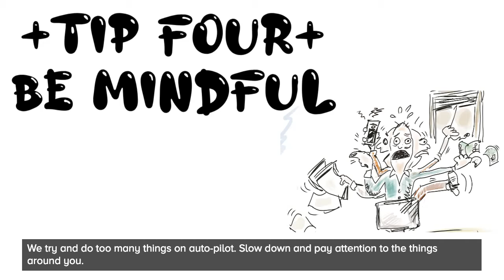Five Quick Tips on Dealing with Depression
Five tips to help those who are low or depressed. This is from the Facebook Live and Youtube Live LifeofHope video broadcast on 2 December 2020. LifeofHope is a live video with two counsellors giving advice on wellbeing and good mental health for local people during lockdown.